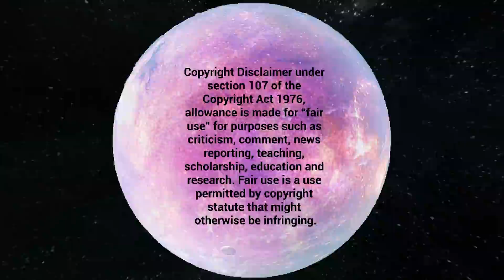CHARICE "BODYGUARD MEDLEY" REACTION // FT. DAVID FOSTER // JAKE ZYRUS // INSANE VOCAL MEDLEY?!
"What an absolutely BEAUTIFUL medley!!"

Y'all, I loved this video, and I hope y'all have as much fun as I do!

XOXO,
BLANE